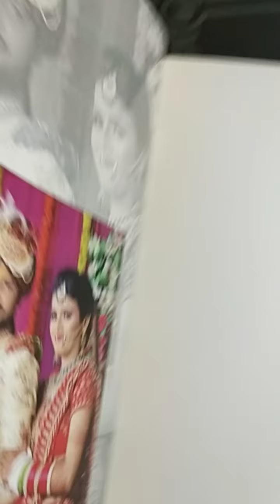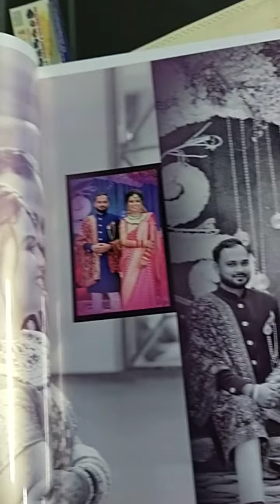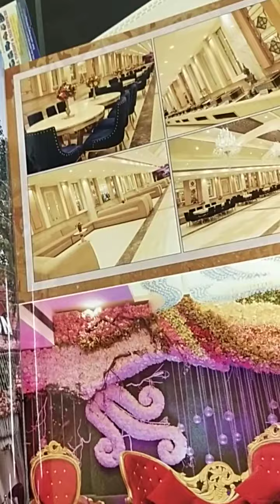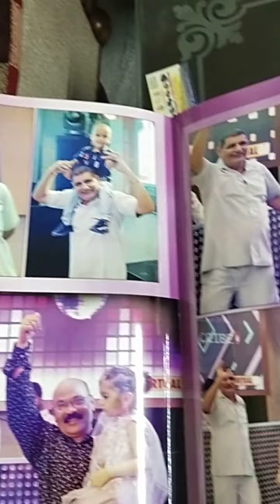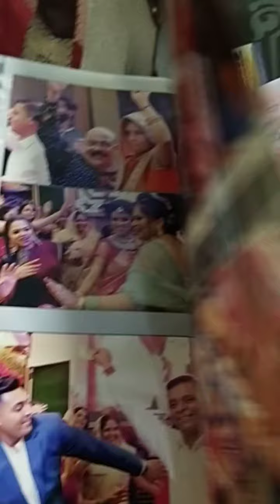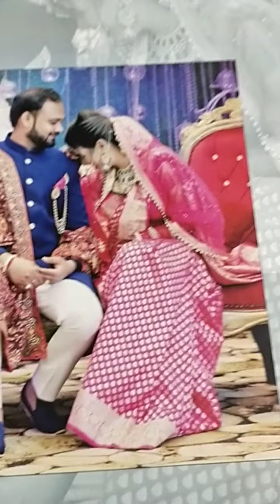Ravi Weds Manisha